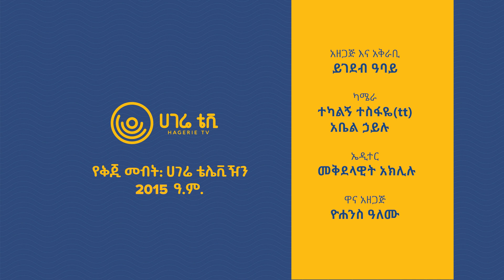የኢትዮጵያን ብሄራዊ ቡድን እንዳሰለጥን ጥሪ ሲቀርብልኝ 25 አመቴ ነበር | ዘና ሀገሬ | ሀገሬ ቴቪ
ኢንስትራክተር ሰላም ዘርዓይ የላይቤሪያን የሴቶች ብሄራዊ ቡድን ልታሰለጥን ነው